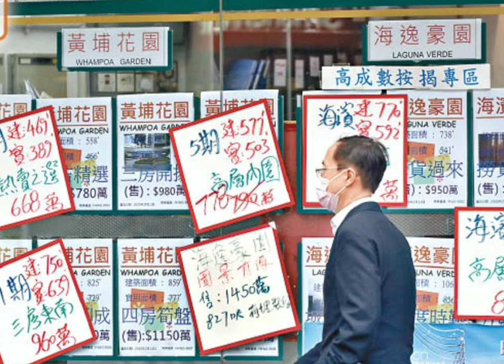樓市 - 二手樓價連續跌3個星期 港島個別樓盤周跌33%！ 10月19